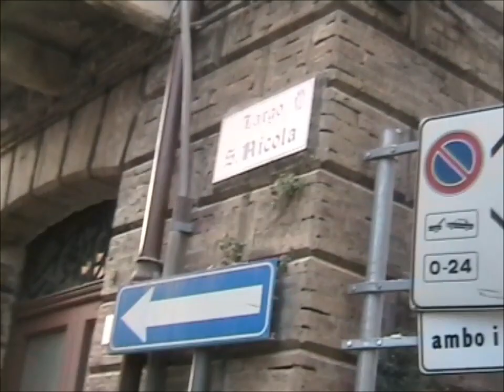Guardiagrele (CH) Chiesa di S.Nicola V. v. 605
Distesa Solenne per la Solennità dell'Immacolata delle 8:30 e 8:45 per la messa delle ore 9.

4 campane: I° III° e IV° a mezzo slancio e II° a slancio,collocate in questo modo:la maggiore al centro,la mezzana al piano superiore,la piccola lato est facciata e la squillina lato ovest facciata.

L'impianto,originalmente della Morellato è stato prima completamente rifatto dalla O.E.S Brevetti Scarselli,in seguito sono stati lasciati i ceppi della O.E.S ma al campanone e alla mezzana sono stati messi i motori della Italsonor ora A.C.O .
Anche gli elettropercussori della ditta signese,sono stati sostituiti con gli elettromartelli della A.C.O .

Di queste campane non so praticamente nulla,anche se questo bel borgo dell'Abruzzo montano ai piedi della Maiella fa parte di bellissimi ricordi delle mie estati in Abruzzo coi nonni ,materni.
Ho provato a chieder informazioni al Parroco ma egli si è insediato da poco e ne sa quanto più di me!

Il video inizia con una bellissima ripresa dei Monti della Maiella con delle estese zone innevate,erano le 8 quando siamo.
Sì...amici di YouTube... Non sono andato da solo ma...
Da quando qualcuno ha saputo di Cellino Attanasio.
Alludo a Francesco,Musicista97,egli si è letteralmente "innamorato" dell'Abruzzo dei miei ricordi,dei suoi bellissimi borghi e delle sue imponenti campane!
E ora...dovunque vada...mi segue come un fedele cagnolino e fa i video "in contemporanea" con lo scopritore della meta interessata.
Del resto egli ammette di divertirsi di più e...che diversamente... si "annoia" a metter i video "da solo" Mah!
In fondo...le campane son di tutti e...dall'alto dei campanili richiamano in tanti e quindi... Sia pur così!

Devo ammettere che non so quante volte sarò passato per quel corso ma...anche quando l'impianto era della Morellato ed erano tutte a slancio,non le avevo MAI sentite suonare,anche se la curiosità era tanta perchè all'interno del piccolo campanile c'è un campanone di tutto rispetto!
Dopo la videata sui monti e il bellissimo paesaggio invernale,in una splendida ma fredda giornata di sole,prima faccio una ripresa all'esterno dell'ingresso della Chiesa di S.Nicola Vescovo: Sante Nichieoul n'dialett guardiese e quindi alle 8:25 mi apposto in un punto decisamente lontano dal campanile ma era l'unico modo per poter intravedere il possente "campanone".
Poco distante da me Francesco,che mentre riprendeva smessaggiava di continuo e infatti a circa 8:58 e 10:03 si sente il fatidico rumore della rete G.S.M che cerca il "roaming" mentre invia gli sms.
Prima della prima suonata il battiore delle 8:30 alla Capanni cioè due rintocchi sulla III° e poi..."Eccola! Eccola! Oh mamma mia quanto è grossa!" Non le avevo mai sentite! Son molto belle!
La seconda suonata,quella delle 8:45 la riprendo da sotto la III° nei pressi del Largo S.Nicola e da questa posizione l'audio è notevolmente elevato anche se la III° (stando troppo vicino) ha un suono decisamente metallico,anche se l'oscillazione della campana è sui 60° e il battaglio cadente si stacca immediatamente dalla campana.
Avrei voluto riprendere anche l'ultimo segnale messa che erano i rintocchi sulla squillina ma hanno suonato 5min prima e...me lo son perso. Pazienza!

Ed ora si va verso il Corso e si raggiunge la Cattedrale di S.Maria Assunta. (fremo) ma...non vi anticipo nulla.

Perdonatemi lo "sfrondone" della data!
Ho detto: "Buona Domenica dell'Immacolata"! In realtà era martedì! Scusatemi!